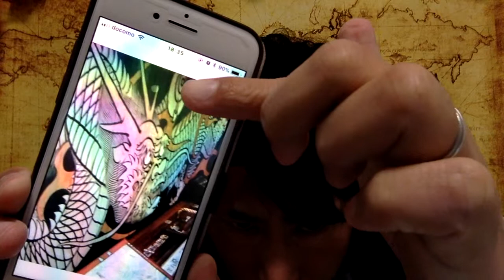スピリチュアル 高野山 明王院 オーブ 鳴き龍 不動霊場の掛け軸に魂入れ